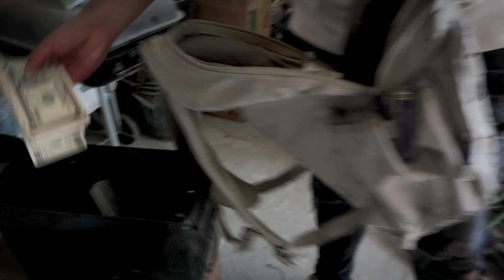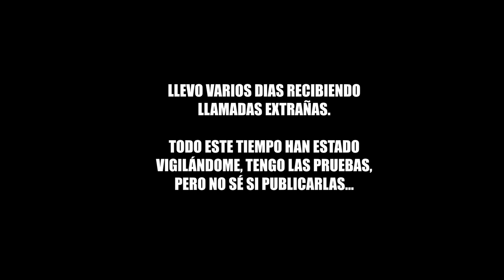ME COMPRÉ LA CASA DE UN N4RCO *ESTOY EN SERIOS PROBLEMAS* | Ordy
PT 2